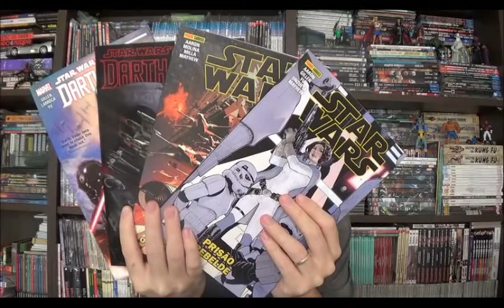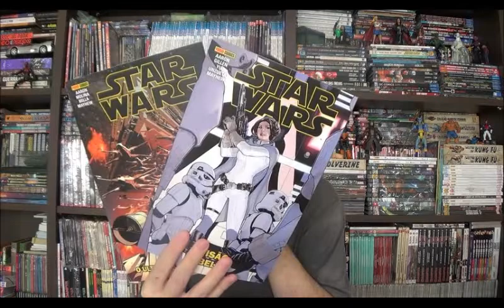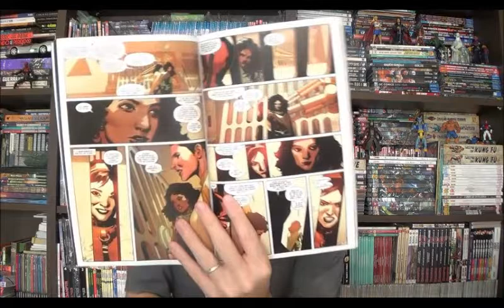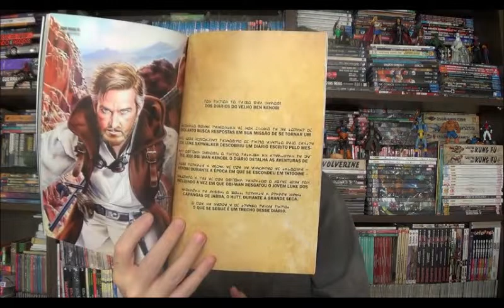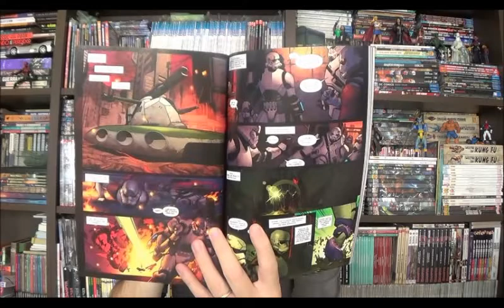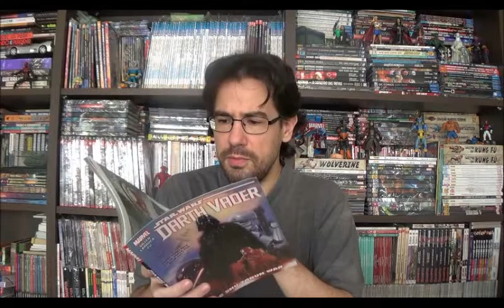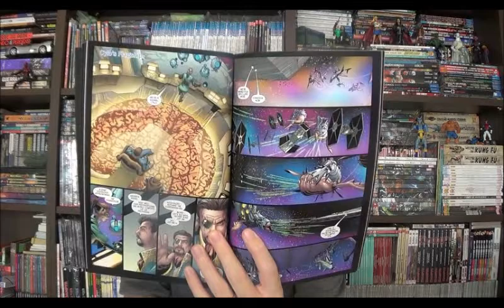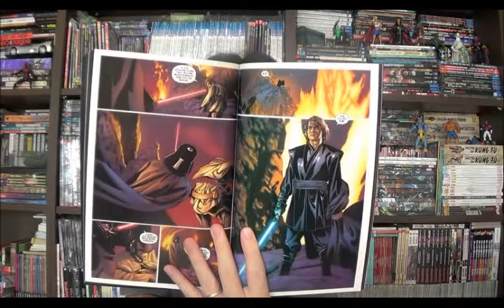Chapéu do Presto (S05E09) Expansão Star Wars - parte 1 - As séries mensais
Bem-vindos a mais um Chapéu do Presto e no episódio de hoje quero aproveitar que este é o ano que finaliza a primeira trilogia Star Wars da Disney para comentar o segundo ano de histórias em quadrinhos da franquia. São os dois últimos encadernados da série do Darth Vader com o Kieron Gillen nos roteiros, os dois últimos lançados pela Panini da série principal de Star Wars que tem o Jason Aaron à frente das histórias.

⚠ Link para compras na Amazon

Campinas - SP
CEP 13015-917